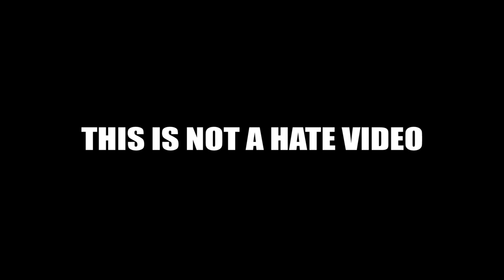POP DRAWING MEME #47 | NETTA - RICKI LAKE | Ruby Fun